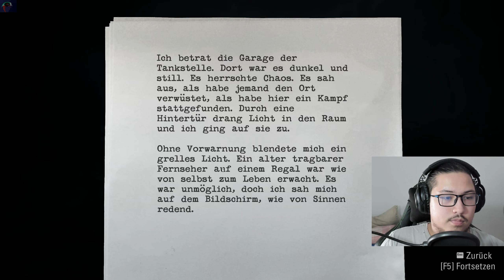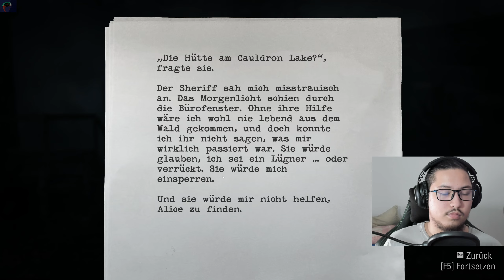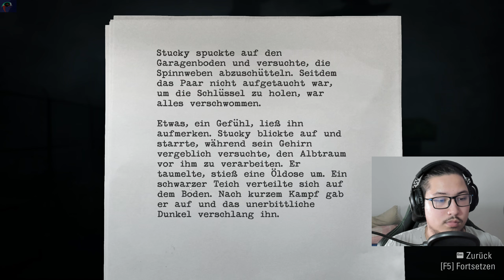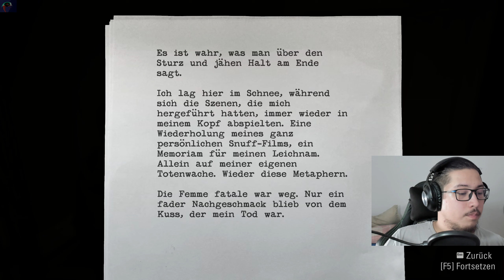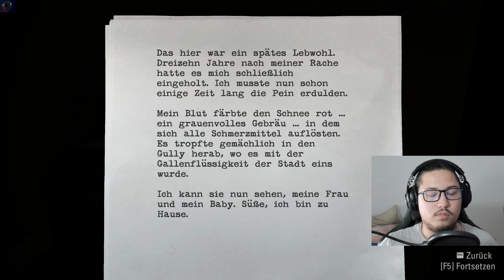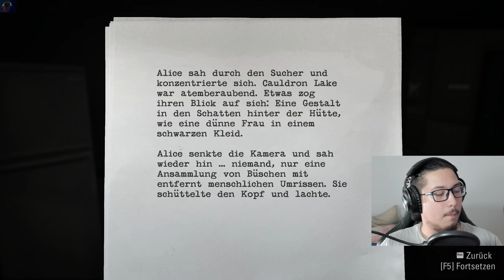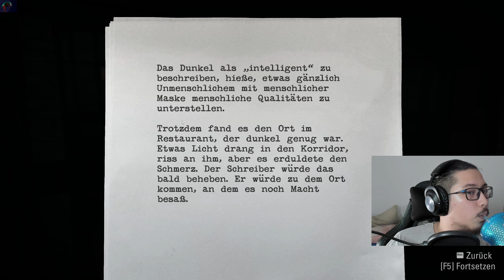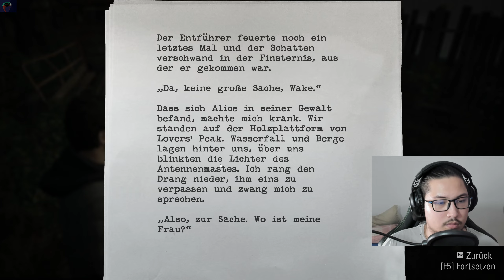Alan allein im Wald | Alan Wake Remastered 003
Neue Folge Alan Wake Remastered ist da und wir sind immer noch im Wald und unsere Frau ist auch weg.

Was ist Alan Wake Remastered
In diesem preisgekrönten filmartigen Action Thriller begibt sich der besorgte Autor Alan Wake auf eine verzweifelte Suche nach seiner verschwundenen Frau, Alice.
Alan Wake Remastered bietet das vollständige Erlebnis – das Hauptspiel und seine zwei Erweiterungen (The Signal und The Writer)  in atemberaubender neuer 4K Grafik.